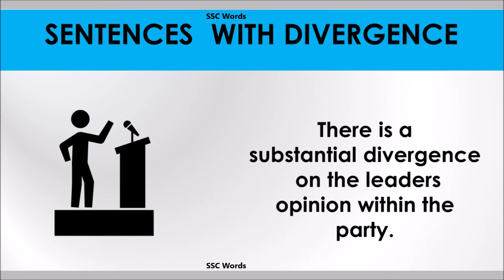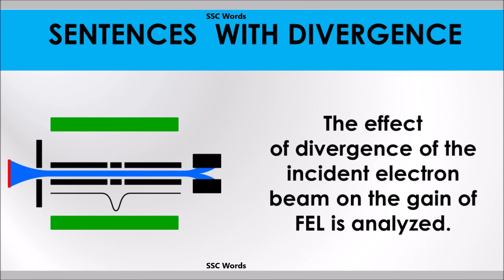Divergence word - Improve English - Meaning and 5 sentences - GRE / CAT / GMAT - SSC Words